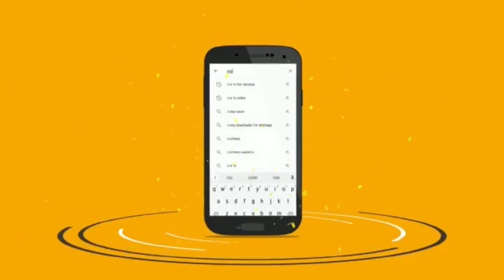Kibarazani:MTAALAMU WA LUGHA AKIFAFANUA UHUSIANO WA LUGHA NA BIASHARA.